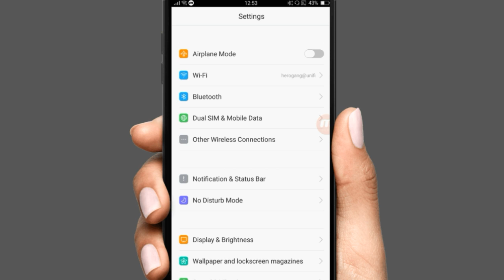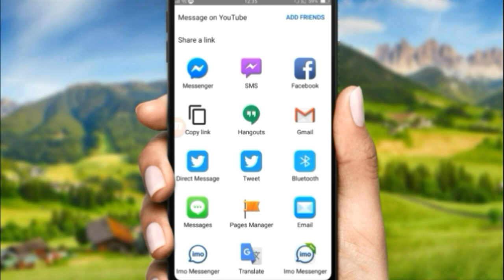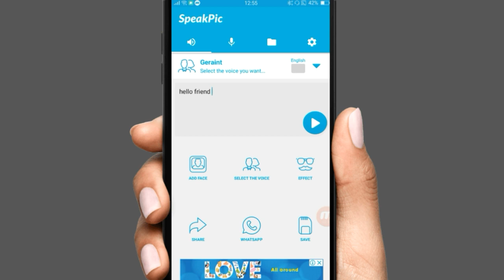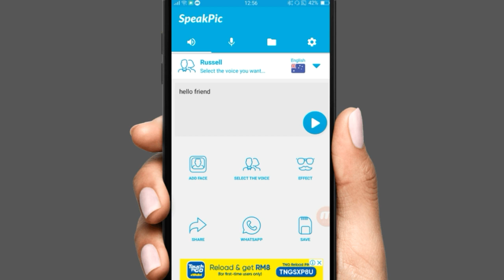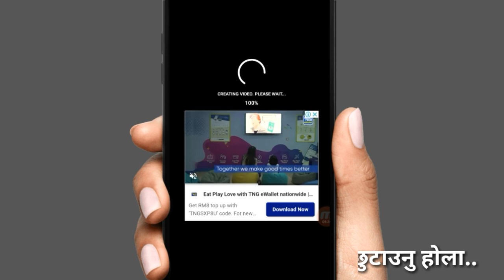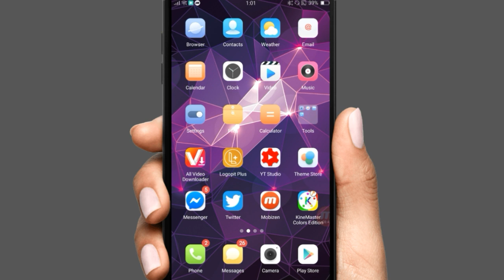सिरिप एक फोटो बाट बोल्ने चल्ने भिडियो कसरी बनाउने | पूरा भिडियो हेर्नू होस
About This App:SpeakPic turns text into audio and can make any photo speak. Amazing!

SpeakPic uses artificial intelligence to give life to faces in photos.
You can type or record any text, adding and giving life to a photo of a friend or someone famous. It will say everything you want.

With SpeakPic, the voice of the translator will be really fun for you and friends.
Have you thought about making your friend sing his/her team's anthem? Or maybe an unexpected declaration of love. With SpeakPic, anything is possible.

You can change the voice with different effects to make the end result even funnier.
There are dozens of voices to choose from, in multiple languages.

The narrator's voice will never be the same.

Try SpeakPic and rate our app.